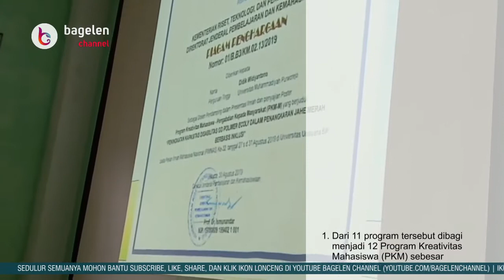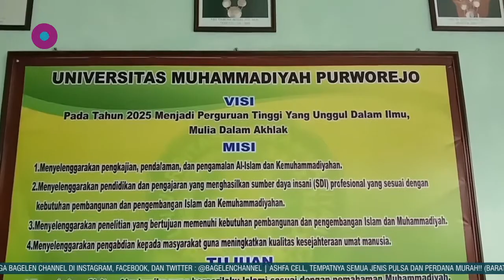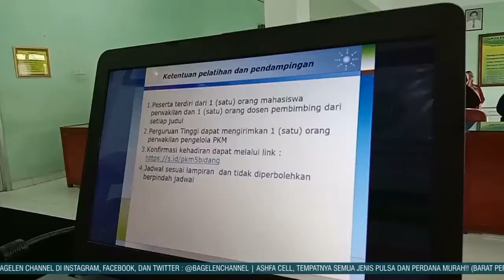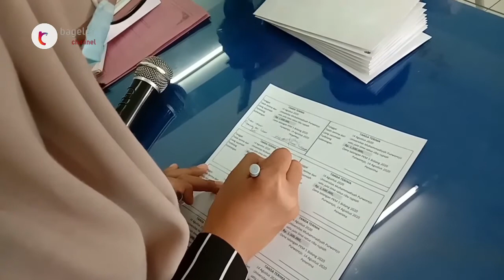Kemdikbud Gelontorkan Dana Ratusan Juta Untuk Beberapa Program Mahasiswa UMP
Purworejo | bagelenchannel.com - Kementerian Pendidikan dan Kebudayaan (Kemdikbud) Republik Indonesia melalui Direktorat Pembelajaran dan Kemahasiswaan Direktorat Jenderal Pendidikan Tinggi, mengucurkan dana segar sebanyak Rp 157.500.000,00, untuk menggerakkan 11 Progam Mahasiswa Universitas Muhammadiyah Purworejo (UMP).